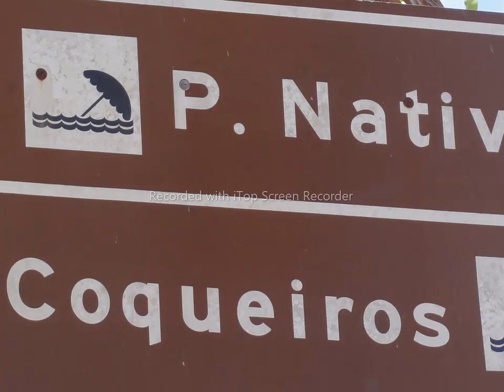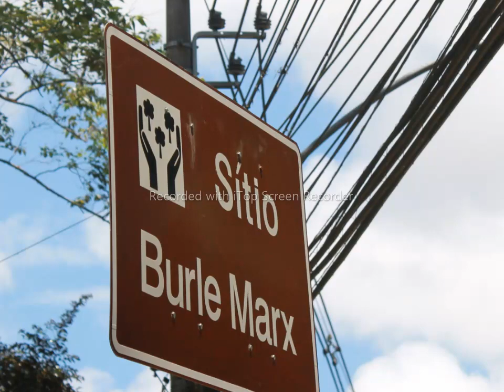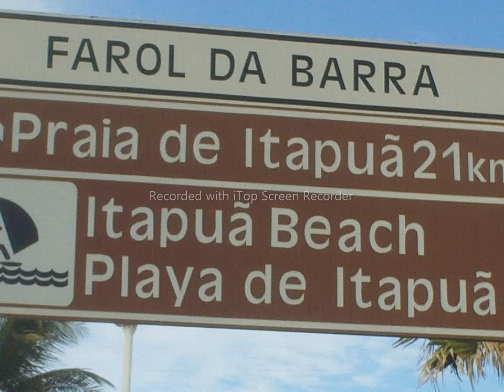leitura do livro O VENTO SABE MEU NOME de Isabel Allende. Os Adler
Neste capítulo a história transcorre em torno de uma família judia, que estava com medo da perseguição aos judeus após a anexação da Austria à Alemanha que havia ocorrido recentemente por Hitler de forma solene e com apoio da população. A perseguição aos judeus era latente, e a família já pensava em emigrar para a América do Sul. Infelizmente, devido a morte de um diplomata em Paris por um Judeu Polonês desencadeou uma revolta também em Viena, na Austria, e esta família teve sua casa e trabalho devastado, tendo escapado somente graças à proteção de um vizinho ariano que não era favorável a esta barbárie. A Sinagoga foi incendiada e de um minuto à outro a vida dos Judeus daquele bairro virou pó. O governo disse que não ia repreender os judeus na Austria, mas que "entendia" a ira da população com o fato, dando carta branca à ações da população para agir com as próprias mãos, e uma horda de populares saiu às ruas para vingar a morte do Diplomata que ocorreu em outro país.